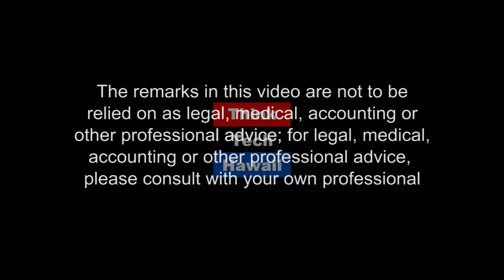How Does One Entrepreneur Shape Our Community? (Community Matters)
The gig economy is the future of the workplace with large businesses outsourcing projects.

Carol Mon Lee interviews Tricia Dang, a young entrepreneur who focuses her consulting business Tridason on projects that help shape our community, including physical development and facilities, experiential education programs and capacity building. How has technology, the availability of public data, and the pay gap affected the development of projects and people? Is outsourcing work by medium and larger sized companies to project-based businesses like Tridason the future of the workplace?   The host for this episode is Carol Mon Lee.  The guest for this episode is Tricia Dang.